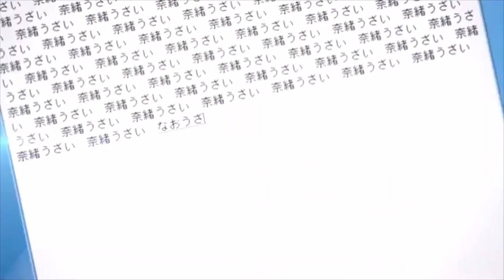SV So schwer war's noch nie Wolfgang Petry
Ein weiteres Serien Video mit Sequenzen zum Anime Yosuga no Sora, begleitet von dem Song So schwer war's noch nie von Wolfgang Petry.